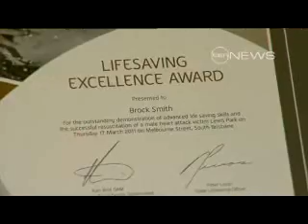Saving Lives. On and off the Beach.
South Bank chef Lewis Park owes his life to Brock Smith. Earlier this year Lewis suffered a heart attacked in South Brisbane as he was heading to work at the Convention Centre. Brock rushed to Lewis' assistance, performing CPR until an ambulance arrived.

Lewis was de-fibbed four times by the ambulance crew and a further 14 times once he reached the hospital.  He has since undergone a triple bypass and has made a steady recovery.  Doctors said he had a 3% chance of survival if not for the quick actions of Brock, a volunteer surf lifesaver. Brock has since received a Lifesaving Excellence work for his timely and measured response.

"When Brock and I met I was on a South Brisbane footpath, on the ground after having a total Cardiac Arrest, turning blue and barely breathing," Lewis said of the incident.

"Brock took charge, organising the people around him, towels for my head, oxygen mask, phoning an ambulance, and of course giving me CPR for over 20 minutes.  We are talking deep CPR to get past the rib cage to the heart. I was as good as dead, but Brock never gave up and, with all his training as a surf lifesaver, I was kept alive till an ambulance arrived," he said.

As a Kurrawa surf lifesaver and former Little Lifesaver, Brock is proficient in CPR; however SLSQ Chief Operations Officer George Hill said everyone should consider learning CPR.

"Time is of the essence in situations like this, and knowing CPR means the patient can receive vital medical attention during those first few crucial minutes," he said.